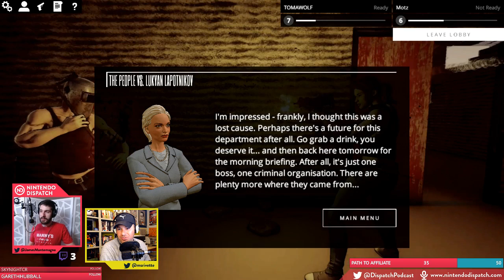Gaming - RICO (Suave) Co-op! Whoop Whoop!